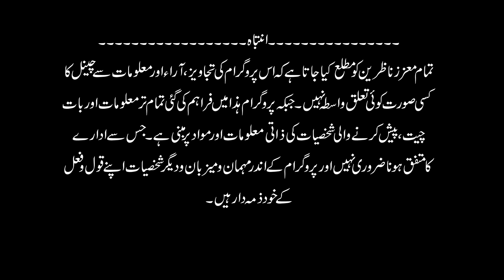The current political situation in Pakistan and Solutions| Shararey With Rana Shahid